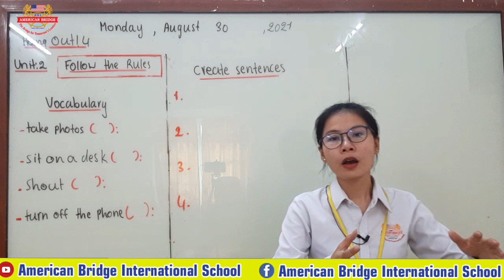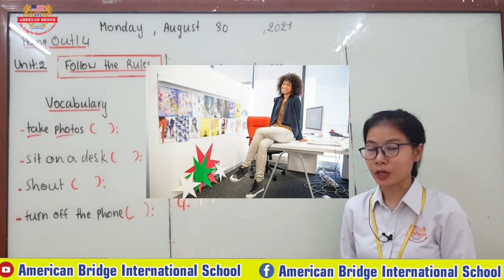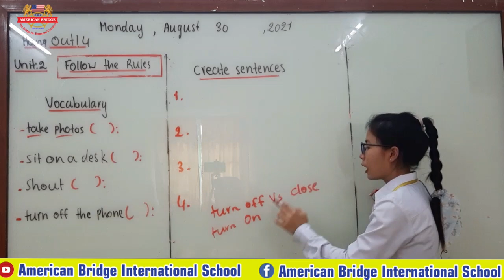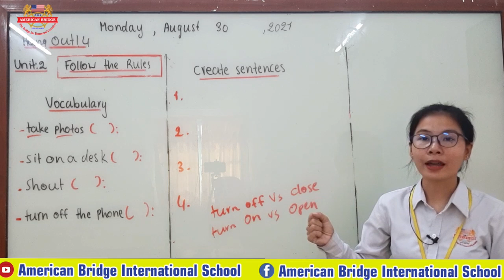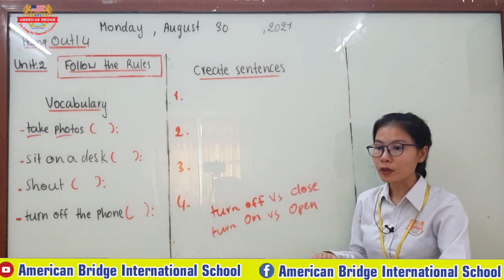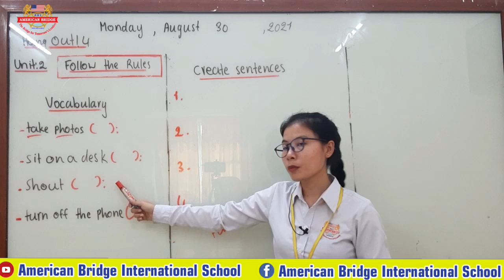Level 4/ Subject: Hang Out! 4/ Unit: 2 Follow the Rules/ Page 20 (1st)/Date: Mon/30/08/21